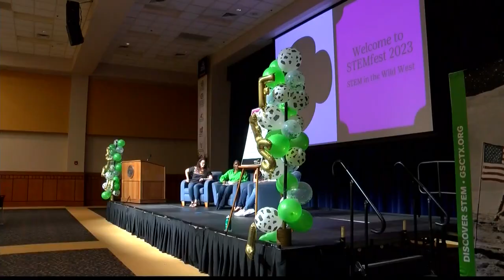Girl Scouts STEMfest at Angelo State University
KLST News at Ten (3/11/2023)